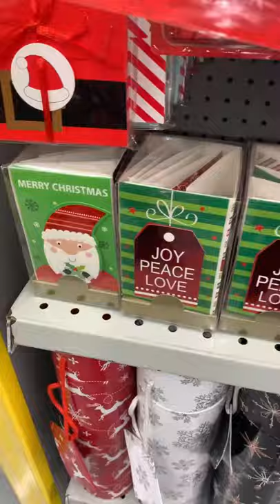All the Christmas gifts you need from the Dollar Store!